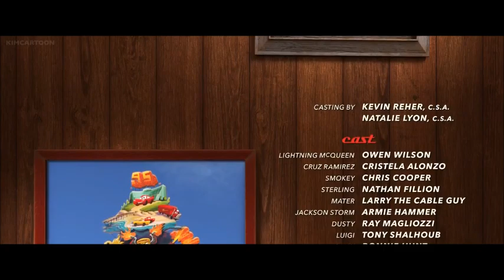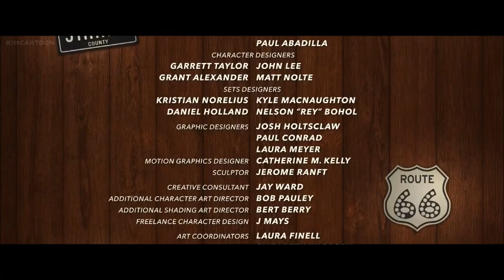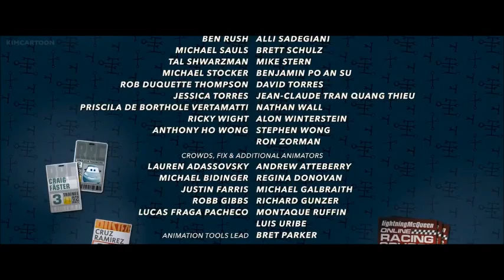Cars 3 Movie End Credits Song Ride (ZZ Ward ft. Garty Clark Jr)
I love this song so much the ending trilogy of the Disney Cars movie is spectacular a fantastic way to finish it lightning McQueen becoming Cruz's crew chief like Doc Hudson did in the first one giving him advice & experience. Thank you for a happy ending!

Made this on my own to corporate the brilliant movie Cars 3 is with a very happy ending THANK YOU :)